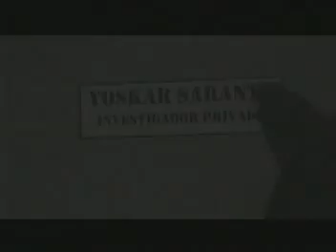Guitarra - Yoskar Sarante letra descripción del vídeo.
Guitarra, hoy necesito tu trinar
Hoy necesito tu cantar, para llegar a ella
Guitarra, si sabes de ella dile que
Desde aquel dia que se fue, toda esperanza se murio
Tu sabes de mis ansias y dolor
Que he llorado por su amor, habla por mi.

Guitarra, dile que vuelva a darme un poco mas de fe
Dile que todo termino cuando se fue
Guitarra, dile que aprenda por amor a perdonar
Dile que solo ya no puedo continuar

Que una noche me juro ser siempre mia hasta el final
Guitarra, si ha pensado en no volver
Que diga como puedo hacer, para arracarla de mi vida

Dile que solo ya no puedo continuar. ! Guitarra uuu Guitarra.